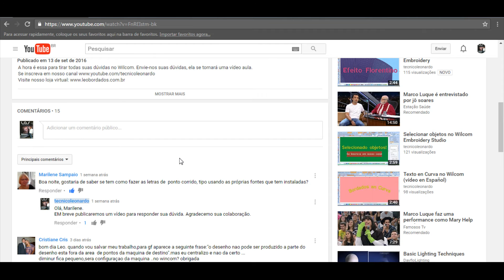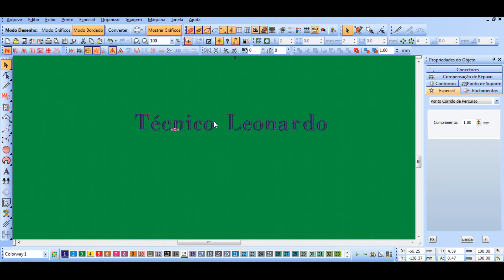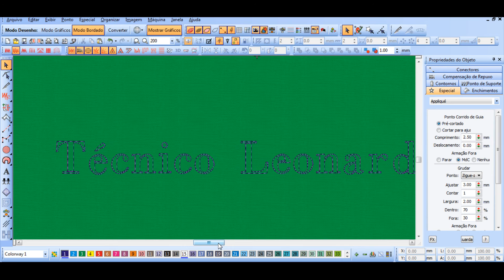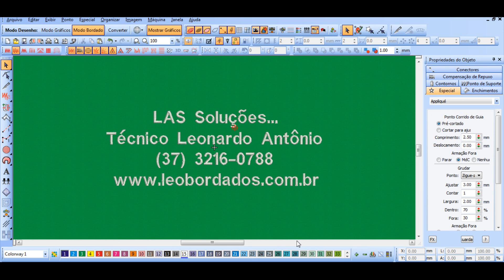1 Vídeo Resposta. Criar letras em Ponto Corrido. Wilcom Embroidery Studio.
Respondendo a pergunta realizada pela Marilene Sampaio, em nosso vídeo anterior dedicado a dúvidas. Dica de como criar letras em ponto corrido.